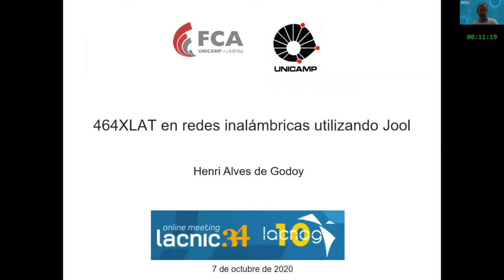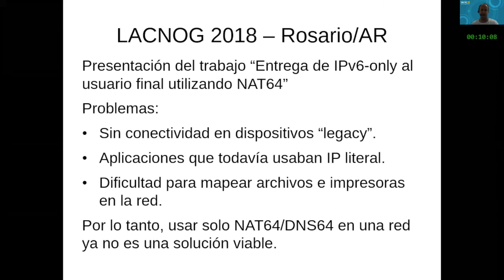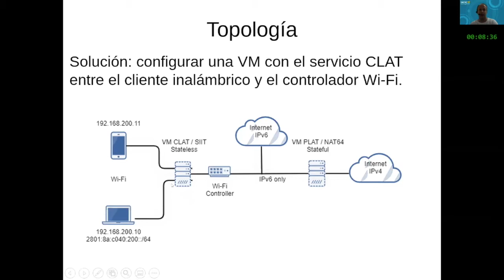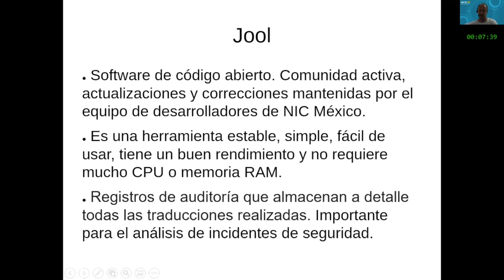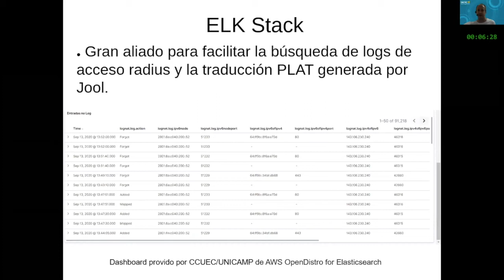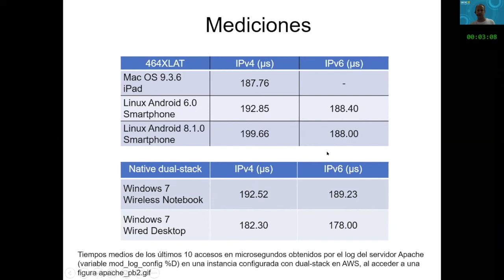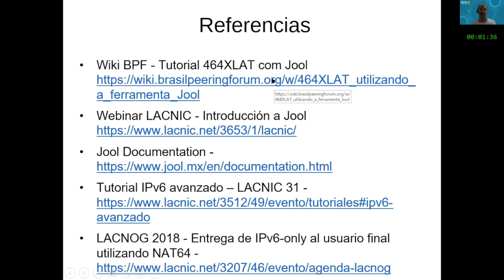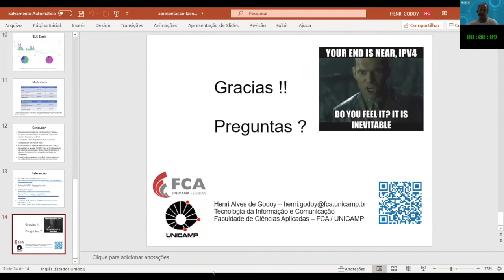464XLAT en redes inalámbricas utilizando Jool